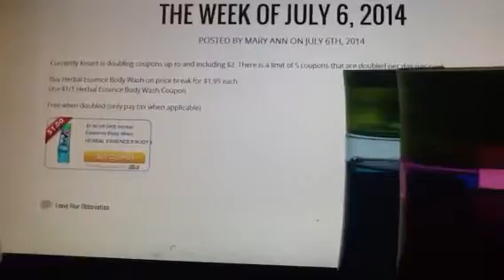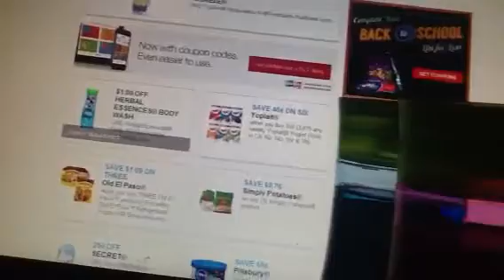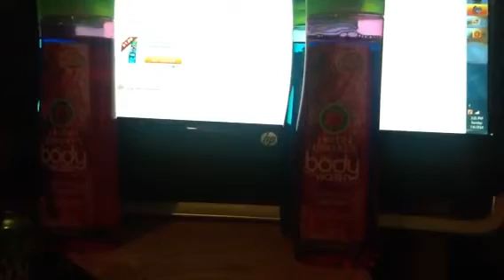Free Herbal Essence Body Wash at Kmart 7/6/2014